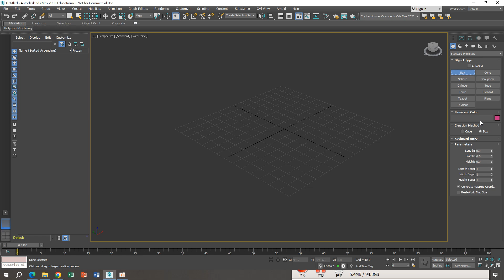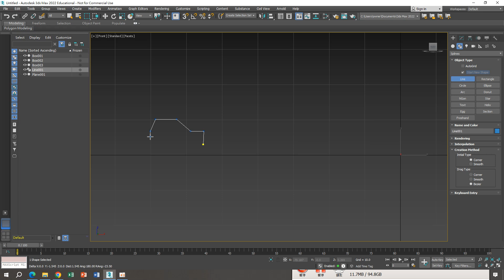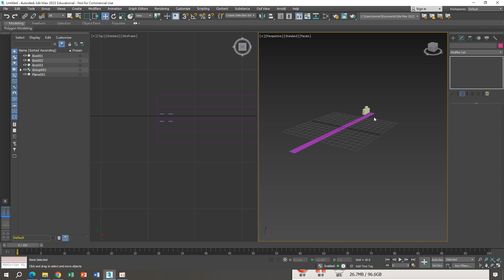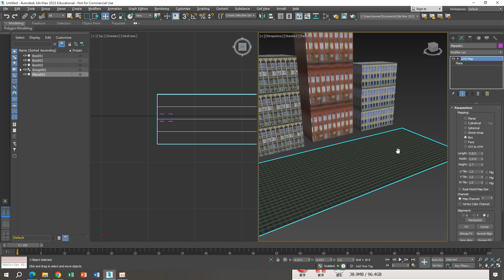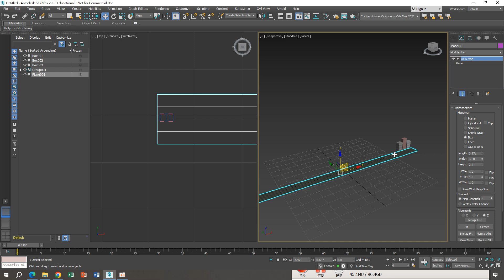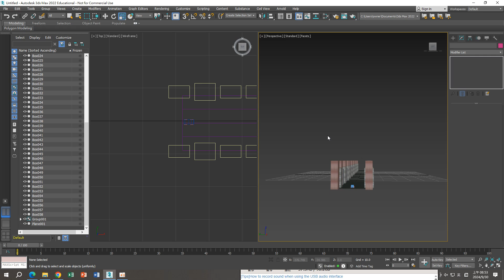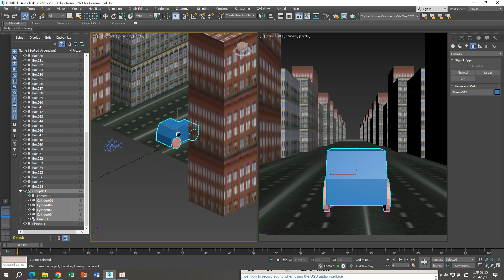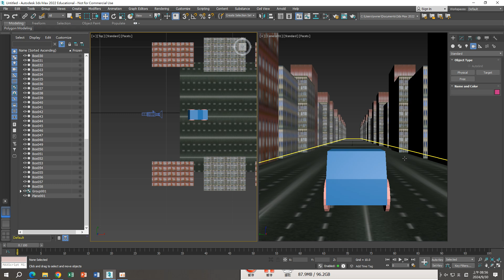3dsmax 動畫設計9 建立自由相機 free camera 2024 09 09 09 17 04 865